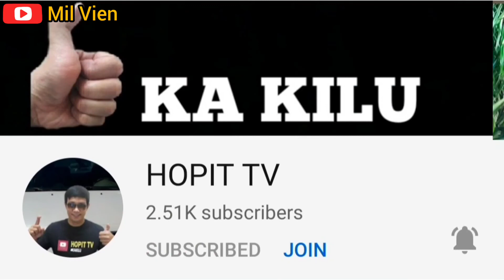How to Swim, Learn How to Breath / Mil Time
How to Swim, Learn How to Breath / Mil Vien
     In this video, I teach how to breath on either side while swimming. Im teaching some drills here using kick board and pull bouy for easy implementation of the drills.
     Thanks to YT Chanel Sake Navigator for comments.